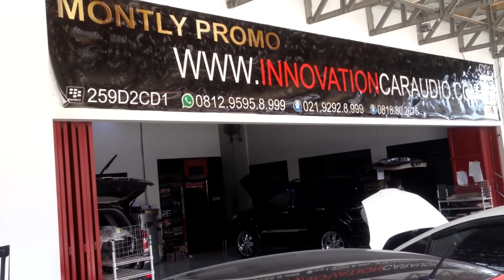Audio mobil toyota avanza | Paket audio mobil 1 hari pengerjaan | Innovation car audio jakarta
Lukito
Jakarta barat
Cengkareng Kalideres
Taman surya 3 blok h1 / 9
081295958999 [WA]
538FDDDB

Spek Audio mobil Avanza
HU Oem
Front speaker Flux
Power crescendo
Subwoofer crescendo 2.12

Paket audio 1 hari pengerjaan mulai dari 305 rb / bulan
( 0% 24 bulan ) bca / bni / mega
Ready stok : New x trai , Fortuner , Avanza , Pajero , Inova , Crv , Brio , Mobilio , Livina